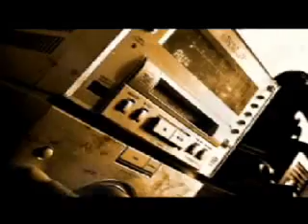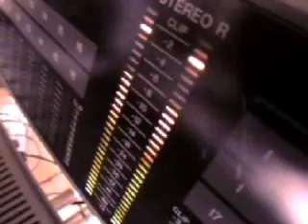Lester Bilal Feat. David Belle - Vibration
Lester Bilal Feat. David Belle avec le titre "Vibration" est un concept, né en 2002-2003, alliant musique et sport initié autour de David Belle le fondateur et maitre absolu de "l'art du déplacement", un art de rue extrême, très physique et exigent, qui permet de se déplacer en toute liberté en milieu urbain, un art popularisé par le film "Yamakasi". Le clip est très spectaculaire et explique parfaitement ce qu'est "l'art du déplacement". David Belle a depuis été repéré par Besson qui l'a fait tourné comme acteur principal de "Banlieue 13" avec Cyril Raffaelli.